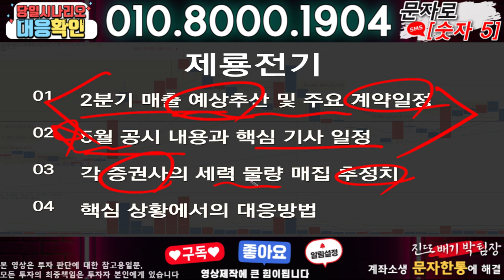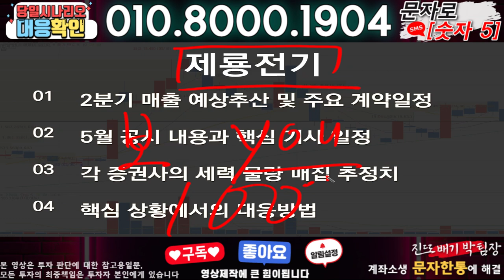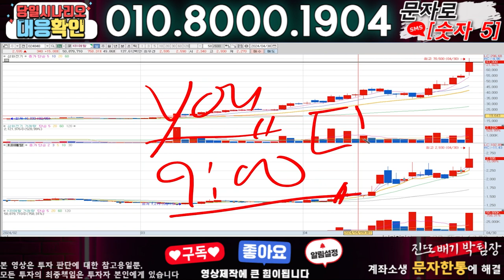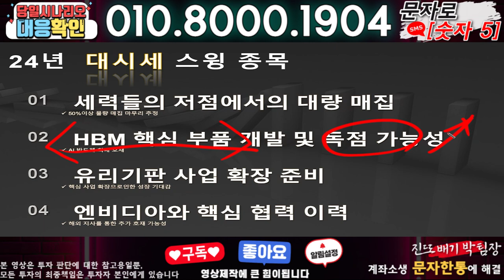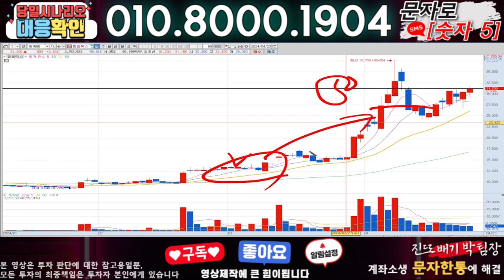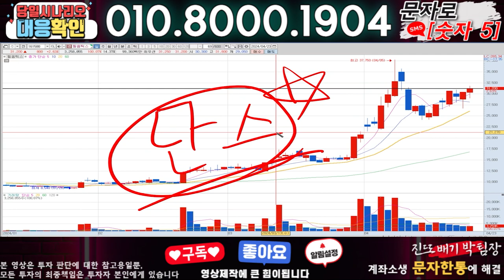제룡전기 ) 3분전 기습속보-공식입장발표!! 무슨일인가?